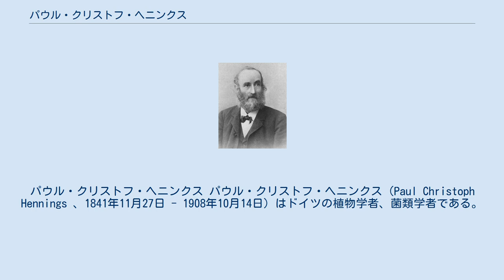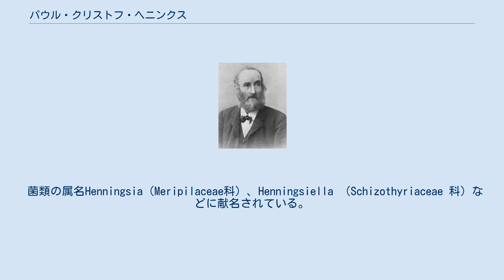パウル・クリストフ・ヘニンクス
パウル・クリストフ・ヘニンクス パウル・クリストフ・ヘニンクス（Paul Christoph Hennings 、1841年11月27日 - 1908年10月14日）はドイツの植物学者、菌類学者である。
 当時、デンマークの統治下のシュレースヴィヒ＝ホルシュタイン州のハイデに生まれた。
メルドルフの高校に進むが、1860年に卒業することなく退校し、キール大学植物園の見習いとなった。
植物への熱意をキール大学の植物園長、ノルテ（Ernst Ferdinand Nolte）に認められて、キール大学の冬季授業に参加することができた。
1864年にシュレースヴィヒ＝ホルシュタインの帰属をめぐる第二次シュレースヴィヒ＝ホルシュタイン戦争がおきると学業は中断され、郵便局で働くが、余暇の時間にはノルテと地域の植物採集と栽培を行い、園芸学校で講師を務めた。
ノルテの後任の植物園長となったアウグスト・アイヒラーがヘニンクスを雇用し、植物園の助手にした。
植物園の標本館で働き、自らのコレクションを加え、地域の植物誌を出版し、隠花植物やキール湾の海藻のコレクションも作り上げた。
1880年にアイヒラーがベルリン大学の教授、植物園長に就任した後、ヘニンクスをベルリンに招いた。
1891年にベルリン大学植物園の学芸員（Kustos ）となった。
ベルリンでは菌類の分類学的研究をすすめ、北部ドイツの菌類の研究や、ドイツの植民地の熱帯の菌類の研究をすすめ、菌類の権威としての評価を得た。
1992年には教授に任じられた。
多くの論文は学術誌 "Hedwigia"に掲載され、1893年から1905年の間は編集にも携わった。
 菌類の属名Henningsia（Meripilaceae科）、Henningsiella （Schizothyriaceae 科）などに献名されている。
 ^ a b Klaus Müller: Hennings, Paul Christoph. In: Neue Deutsche Biographie (NDB). Band 8, Duncker & Humblot, Berlin 1969, ISBN 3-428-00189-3, S. 548 f. (電子テキスト版). ^ Lindau, G. (1909). Paul Hennings†. Hedwigia 48 (supp.) S. 1–4. (online: ) Henn.は、植物の学名で命名者を示す場合にパウル・クリストフ・ヘニンクスを示すのに使われる。